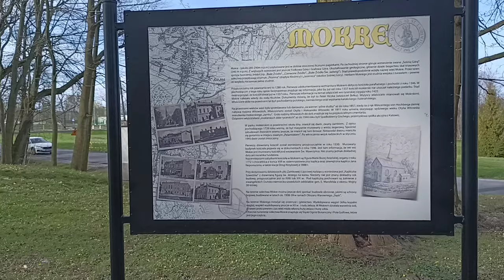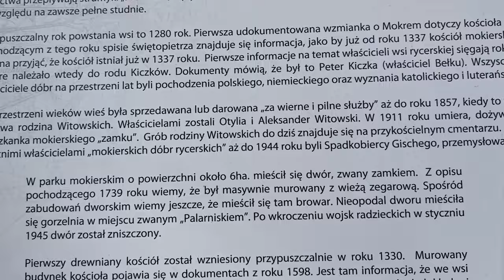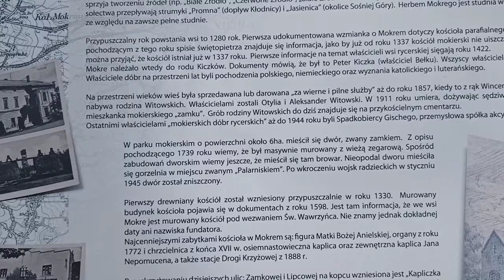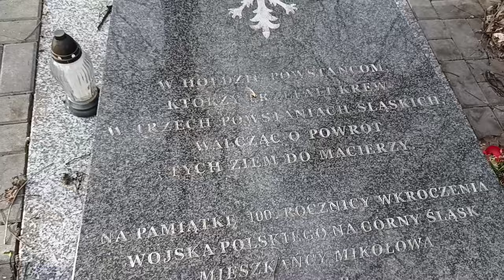Dawny zespół pałacowo - parkowy w Mikołowie - Mokre - Blog odkrywcy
Początki miejscowości sięgają, co najmniej przełomu XIII i XIV wieku. W 1346 roku w Mokrem wzmiankowano już kościół. Miejscowe dobra były własnością książęcą, następnie należały do rodów: Orzeski, Palczowski, von Dalwigk. W 1783 roku właścicielką miejscowości była Pani Karoline von Dembinski. W opisie Mokrego wymieniono wtedy pańską siedzibę, trzy pańskie folwarki, hutę szkła, katolicki kościół, gospodarstwa 13 kmieci, 30 zagrodników, 4 chałupników. W sumie wioska liczyła 305 mieszkańców. Kolejnymi właścicielami dóbr w Mokrem byli członkowie rodu von Thun, od których posiadłość nabyli Hochbergowie. W 1830 roku właścicielem dóbr w Mokrem był Karl von Hochberg. W wiosce wzmiankowano 81 domów, folwark, kościół katolicki i szkołę katolicką. Mokre liczyło 686 mieszkańców, w tym zaledwie 12 ewangelików i 19 Żydów. Porucznik w stanie spoczynku Karl von Hochberg pozostał właścicielem włości przynajmniej do 1845 roku. W 1845 roku w miejscowości znajdowały się 74 domy, folwark, leśniczówka, katolicki kościół i szkoła. Liczba mieszkańców wzrosła do 1102, w tym tylko 10 ewangelików i 15 Żydów. W latach 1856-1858 jako właścicielki dóbr wzmiankowano wdowę Babette von Hochberg i jej córkę Ottilie von Witowski z domu von Hochberg (ur.1824r., zm.1911r.). Mężem Ottilii był szambelan królewski Alexander von Witowski senior (ur.1813r., zm.1884r.). Z małżeństwa tego na świat przyszło między innymi dwóch synów: Alexander von Witowski junior (ur.1848r., zm.1896r.) i Victor von Witowski (ur.1952r., zm.1892r.). Według księgi adresowej z 1886 roku majątek należał do spadkobierców Alexandra von Witowskiego seniora. Źródło z 1894 roku wymienia jako posiadaczką majątku wdowę Ottilię von Witowski, z domu von Hochberg. Generalnym pełnomocnikiem był jej syn Alexander von Witowski junior. Dobra liczyły 710ha, w tym 318,5ha pól uprawnych, 30ha łąk, 303ha lasów, 17ha pastwisk, 41,5ha dróg, podwórzy gospodarczych i innych użytków. W gospodarstwie działała cegielnia i 2 młyny wodne. Po śmierci dwóch synów (w latach 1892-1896) Pani Ottilia von Witowski sprzedała włości spółce przemysłowej Towarzystwo Górnicze Spadkobierców Jerzego von Giesche (Die Bergwerksgesellschaft Georg von Giesches Erben). Księga adresowa z 1902 roku wymienia spółkę jako właściciela posiadłości w Mokrem. Generalnym pełnomocnikiem był Friedrich Bernhardi (ur.1838r., zm.1916r.), przedsiębiorca i dyrektor generalny firmy, mieszkający w Załężu. W kolejnych latach funkcje generalnego pełnomocnika pełnił tajny radca górniczy Anton Uthemann z Załęża. W 1912 roku zarządzana przez niego posiadłość w Mokrem miała powierzchnię 686ha, w tym 292ha pól uprawnych, 28ha łąk, 3ha pastwisk, 349ha lasów, 1ha stawów, 15ha dróg, podwórzy gospodarczych i innych użytków. Po powstaniach śląskich i przejęciu części Górnego Śląska przez odrodzone państwo polskie w 1922 roku z majątku koncernu Giesche`s Erben utworzono nową spółkę „Giesche” S.A. z siedzibą w Katowicach. W 1930 roku posiadłość w Mokrem wchodząca w skład firmy Giesche Spółka Akcyjna Katowice zarządzana była przez inspektora Zacharzowskiego. W gospodarstwie zatrudniano m.in. asystenta inspektora i leśniczego. Włości liczyły 717ha, w tym 353ha pól uprawnych, 24ha łąk, 5ha pastwisk, 317ha lasów, 1ha stawów, 17ha dróg, podwórzy gospodarczych i innych użytków. Posiadłość pozostała własnością koncernu „Giesche” S.A. do końca drugiej wojny światowej. W 1946 roku państwo polskie znacjonalizowało cały majątek firmy.

Pałac w Mokrem wzmiankowano w 1783 roku. Rezydencja została przekształcona w XIX wieku. Pałac należał m.in. do rodów von Hochberg i von Witowski. Być może po sprzedaży majątku spółce Georg von Giesches Erben wdowa Ottilia von Witowski zamieszkiwała dalej w rezydencji, aż do śmierci w 1911 roku. Losy pałacu po 1945 roku nie są znane. Według informacji z Internetu budynek został zniszczony przez żołnierzy radzieckich w 1945 roku. Często jednak takie historie ukrywają rozszabrowanie i rozbiórkę przeprowadzoną w czasach Polski Ludowej przez mieszkańców miejscowości, przy poparciu władz partyjnych lokalnego szczebla. Do dziś nie zachował się nawet ślad po pałacu. Zniknęły również zabudowania pofolwarczne. Z całego majątku zachował się jedynie rozległy park (około 6ha), ze stawem i okazami starodrzewu. Niestety część parku jest zaniedbana.